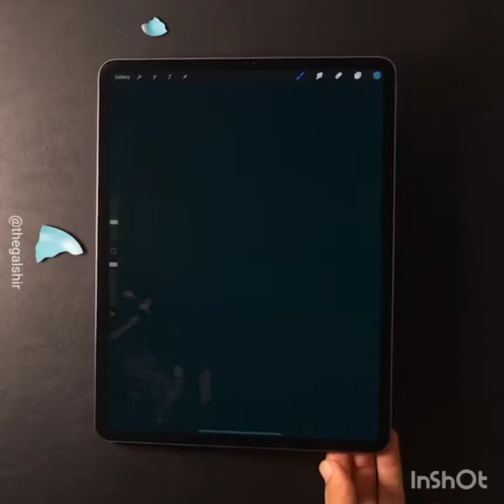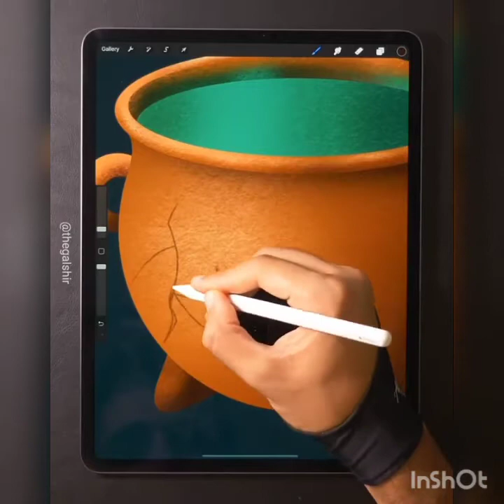Creative People That Are At Another Label 😊 Creativity 360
He is a young age talented artist . He a Digital artist .

Another Talented artist . he created some face and character , and his experiments are awesome, i hope you enjoy it

The artist who created some awesome art on the paper . and experiments with any type of pictures are awesome.

The Amazing Skills Just Another Level. He paint The Joker , and the paint is totally awesome.

The artist is experiment on the shapes .

All the credit of this video is goes to respectful creators.

Desclaimer : copyright desclaimer under section 107 of the copyright act 1976 allowance is made for "fair use" for purpose such as criticism , comment , funny , fair use is a use permission by copyright.

plzz plzz. like Us 👍